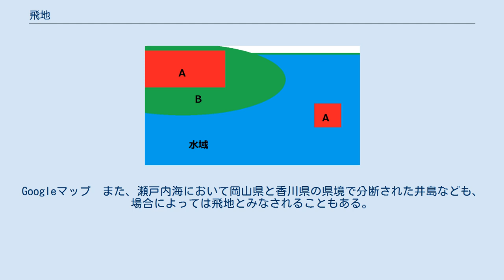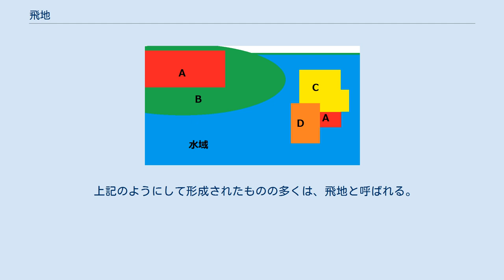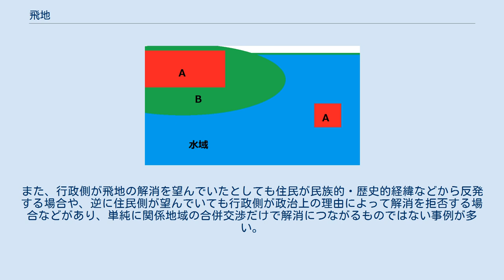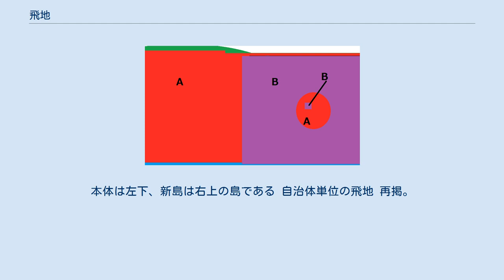飛地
飛地（とびち、飛び地）とは、一つの国の領土や行政区画、町会等の内、地理的に分離している一部分である。
土地の一部が「他所に飛んでいる」と見られることからこう呼ばれる。
 地図上のクリーム色と赤色の地域が東ティモール民主共和国。
赤色の地域（オエクシ）が飛地にあたる。
 イタリアの一部（カンピョーネ・ディターリア、地図中央）がスイスに囲まれた場所に「飛んでいる」 Aの領域がA以外の領域によって、複数に分断されている状態にあるとする。
Aの主要地域以外のその他の領域が飛地である。
ある領域を飛地と呼ぶかどうかは、その行政単位の地形・政治・交通などの状況によって判断される。
もっとも、その判断も意見が分かれることがしばしばある。
以下に、ケースごとの飛地について概説する。
 右側のAは飛地と認められることがほとんどである。
 ある行政単位Aに対して、別の行政単位Bが近傍に存在しているとする。
そこで、Bに囲まれるようにしてAの領域が存在し、かつ、そのBに囲まれるAの領域が完全にBの領域で囲まれているとき、その囲まれた領域はAの飛地である。
このケースに限っては、ほとんどの者がこれを飛地と認め、そのことには異論がないことが多い。
なお、ここでは仮に、本土と飛地を分断する行政単位を単一のBとした。
が、本土と飛地を分断する行政単位は複数であってもよい。
例えば、行政単位Aに対して、複数の行政単位BとC（及びD、E、F…）の領域によって分断された飛地もある。
これは以下のケースでも同様である。
日本の和歌山県北山村や青森県五所川原市, アゼルバイジャンのナヒチェヴァン自治共和国が例として挙げられる。
Googleマップ 右側のAは飛地と認められることが多い。
 ある行政単位Aが、同一の陸地に複数の領域をもつとする。
そして、Aの本土は内陸にあり、一方で、Aの本土以外の領域が水域に面しているとする。
かつ、それらのAの複数の領域が、別の行政単位Bの領域によって分断されているとする。
そのとき、Aのこれらの領域は、本土と飛地の関係にあるといえる。
この場合も、上記と同じく多数の者が飛地であると認める事が多い。
パレスチナ自治区のヨルダン川西岸地区（本土）に対するガザ地区（飛地）が例として挙げられる。
Googleマップ 上側のAは飛地と認められる場合もある、認められない場合もある。
 前述のケース1と似ているが、ある行政単位Aが、同一の陸地に複数の領域をもつとする。
そして、それらのAの複数の領域について、本土を含めたすべての領域が水域に面しているとする。
かつ、それらのAの領域が、別の行政単位Bの領域によって分断されているとする。
このときも、上記と同じく、Aの複数の領域は、本土と飛地の関係にあるといえる。
しかし、この場合は、飛地と呼ぶかどうかについては議論の余地がある場合が多い。
例えば、アメリカ合衆国におけるアラスカ州やロシア連邦のカリーニングラード州は飛地であると判断されることが多い。
Googleマップ　一方で、同じ条件を満たすトルコのイスタンブールがあるトラキア地方は、本土と海峡を介して近接しており、飛地とはみなさないことがある。
Googleマップ 右側のAは飛地ではない。
 上記のケースに当てはまらず、本土と飛地が同一の陸地に所属しないケースである。
これが飛地かどうかについては、微妙なケースである。
以下にさらにケースを細分化する。
 ある行政単位Aが、複数の島にわたって複数の領域をもつとする。
そのとき、Aの所属するある一つの島において、その島に存在する行政単位がAだけの場合は、その島は飛地と呼ばれることはまずない。
例えば、広島県廿日市市における厳島、東京都における伊豆大島などは飛地ではない。
Googleマップ 右側のAは飛地と認められる可能性もある。
 上記の通り一般的に島は飛地ではない。
しかしながら、その島に複数の行政単位の境界線が通っている場合は、飛地となり得る。
具体的には、ある島の対岸に、複数の行政単位AとBが存在するとする。
AとBが、その島にも領域を有しており、その島内にそれらの境界線が引かれている場合は、飛地の可能性がある。
例えば、大阪府の関西国際空港の空港島とそれを分断する対岸の自治体（泉佐野市・田尻町・泉南市）は、空港島をめぐって交通が分断されていることもあって、飛地を構成しているといえる可能性がある。
Googleマップ　また、瀬戸内海において岡山県と香川県の県境で分断された井島なども、場合によっては飛地とみ...